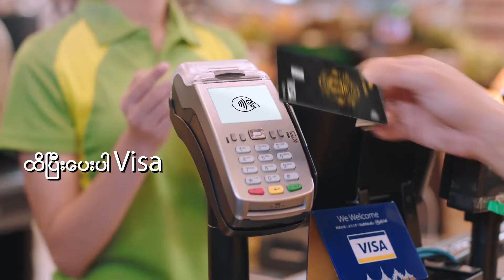Tap to Pay with Sai Sai - CB Bank Visa Card - Supermarket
ထိပြီးပေးပါ CB Bank Visa Card။